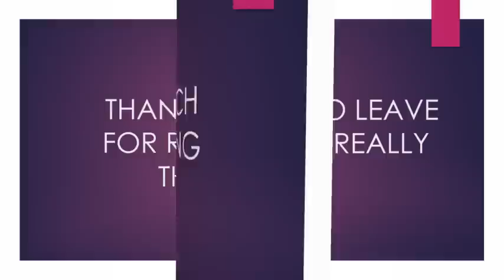lovestory | Neebaka Nabasajja 4 Buli Lunaku EERYDAY | Part 3